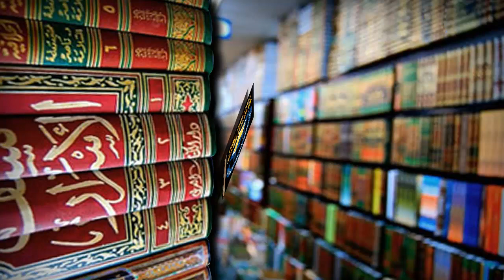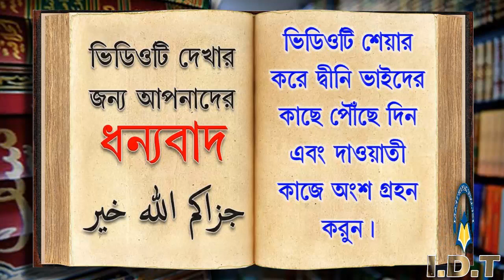কোন কোন কারণে ঈমান ভেঙ্গে যায় ᴴᴰ┇শাঈখ ইয়াহইয়া বিন মকবুল মাদানী